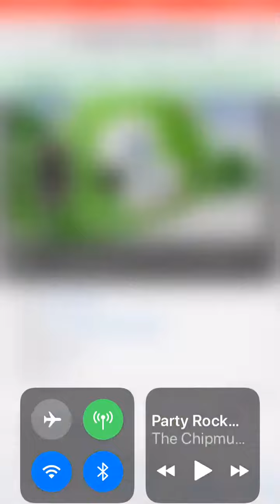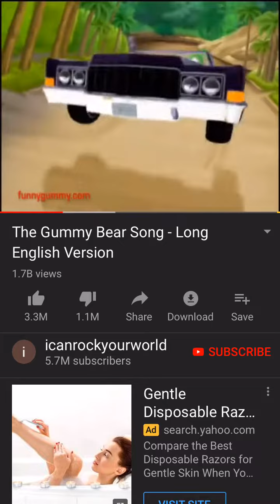My Discovery 😘 (look at the description)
Hey guys it’s Solis or pequeña polla AJ (thats what all the girls call me ;)) and I know we haven’t posted in a while but here is my discovery that I would like to share with you guys, so please enjoy babes. :)